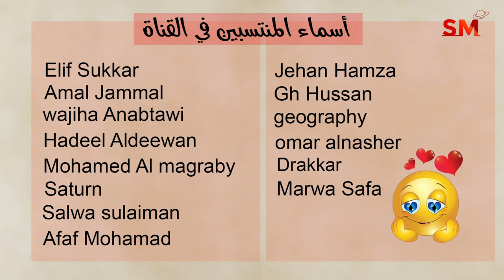توقعات الأبراج اليوم السبت 5 تشرين الأول أكتوبر 2024 سعيد مناع